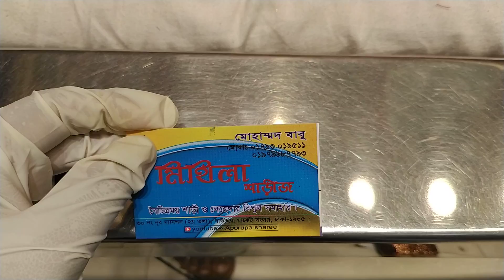৭০০ টাকায় সুন্দর সুন্দর সুতি জামদানী শাড়ি কিনুন!Only 700 tk cotton jamdani saree buy.